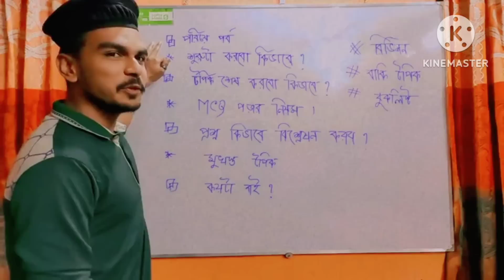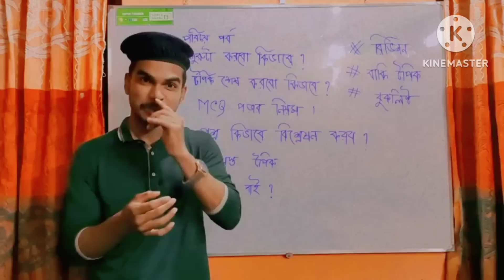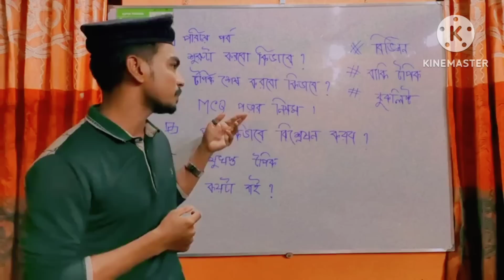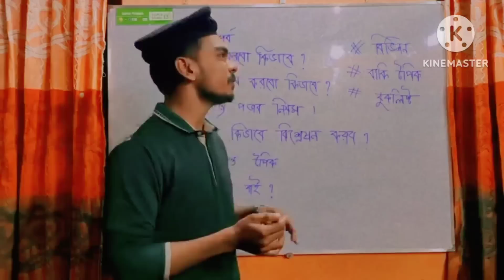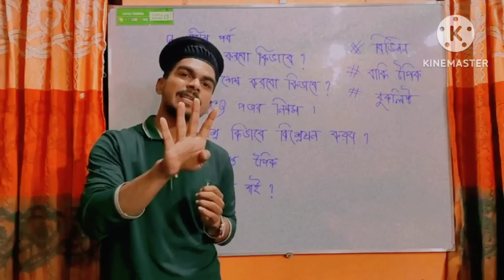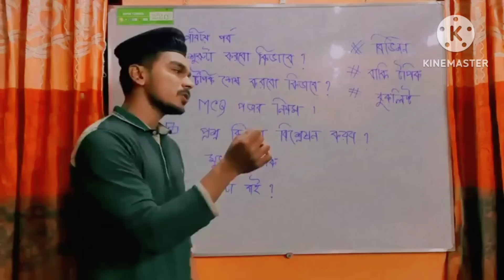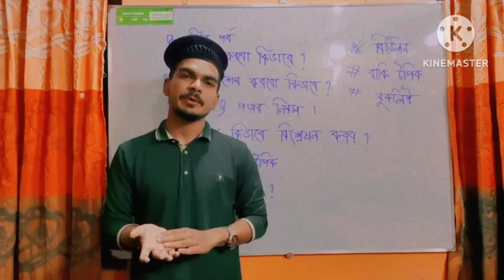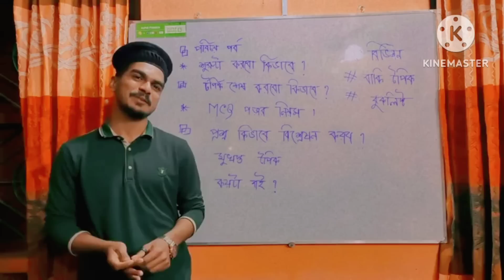প্রাইমারি প্রস্তুতির সকল টেকনিক এই একটি লাইভ ক্লাসে✅Primary job Preparation〽️ part 2